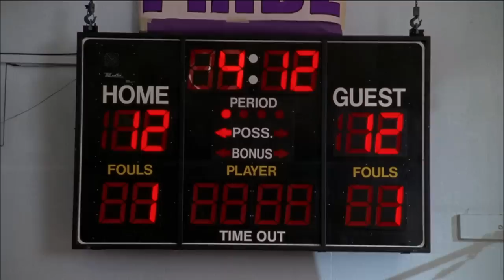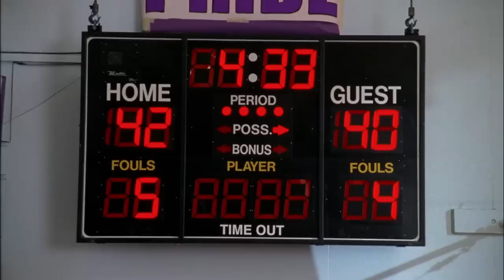Monk Coaches a Basketball Team Amidst Solving Case (Jennifer Lawrence)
Did you know that Jennifer Lawrence’s first role was in Monk? She made a cameo appearance as the team mascot in the episode Mr. Monk and the Big Game!

From Season 5 Episode 3 'Mr. Monk and the Big Game' - Monk coaches a girl’s high school basketball team while trying to solve the murder of the team’s beloved coach.